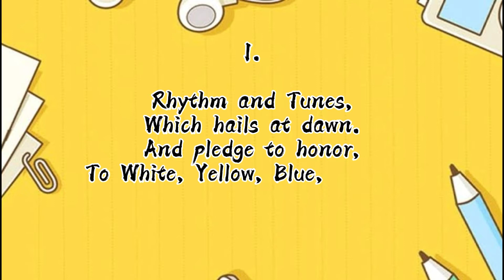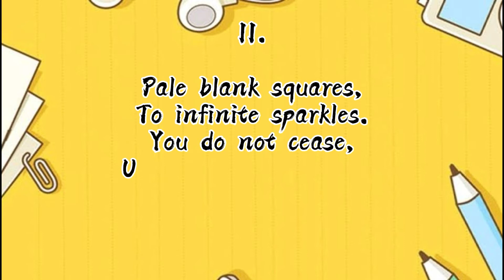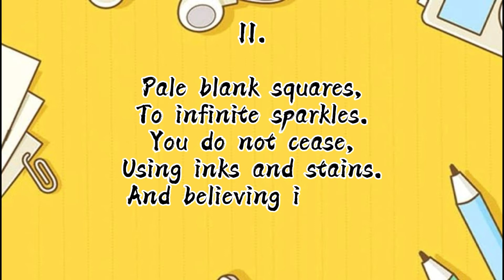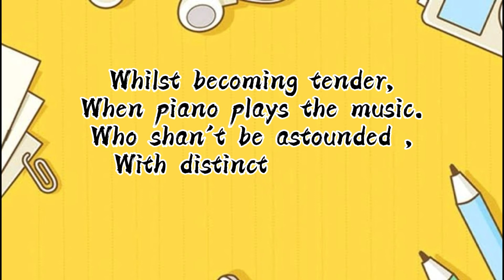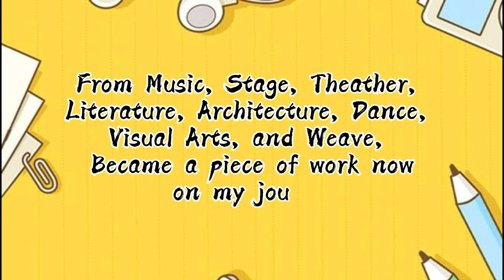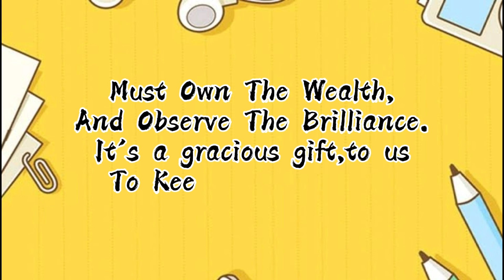My Simple Gratitude To Our National Artists By Maxene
Must Own The Wealth,
And Observe The Brilliance.
It's a gracious gift,to us
To Keep and Recall.

"Note" in  Stanza  IV  it should be
" bequeathed " instead  of  bequeatted ... a typographical error .. my mistake .. haha .. sorry!

For Educational Research

Credits To The Righful Owner Of The Songs

3 national artist of the philippines for film,
3 national artist of the philippines for dance